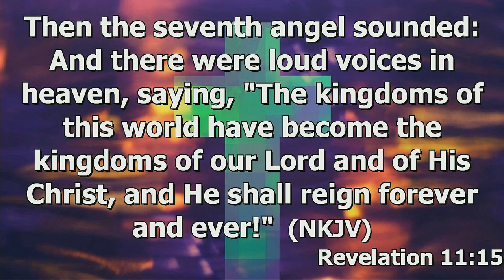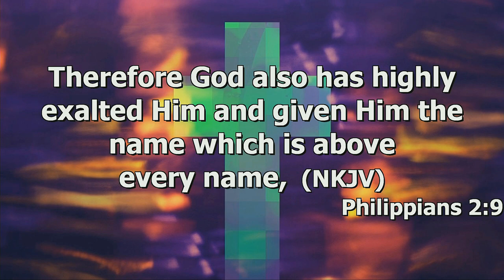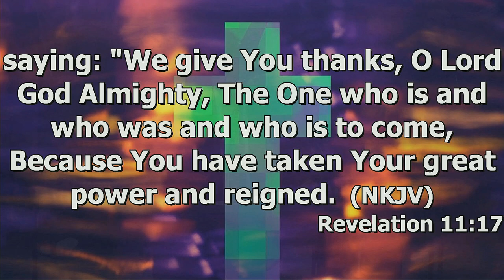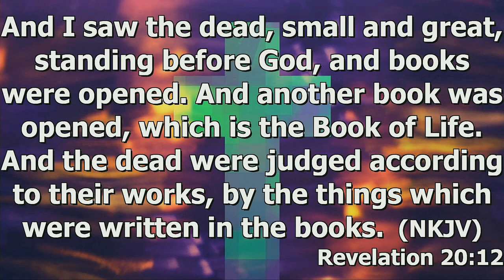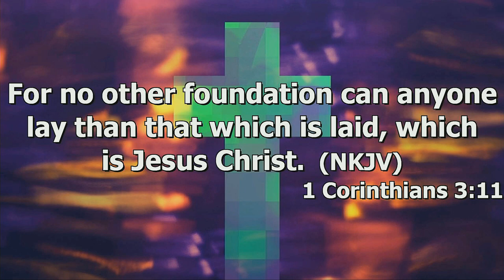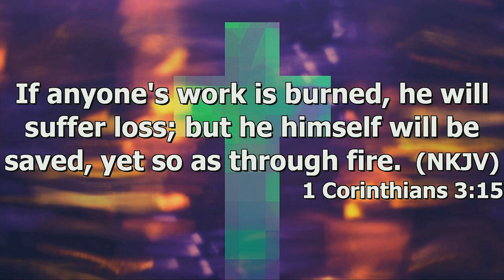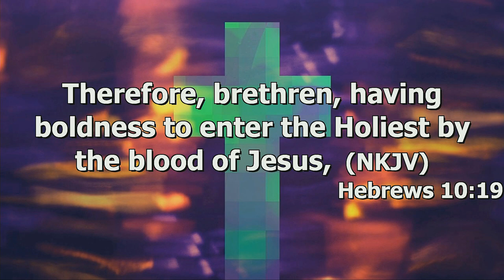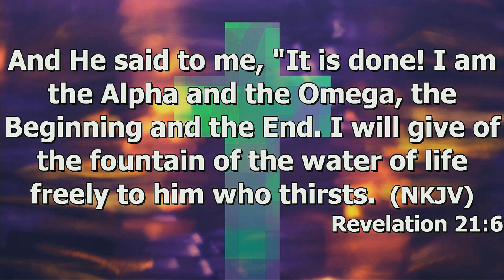"The Seventh Trumpet" by Pastor Michael Franklin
Pastor Michael Franklin's message "The Seventh Trumpet" was recorded Sunday morning October 8, 2023 at Rye Hill Baptist Church - Fort Smith, Ar. Enjoy the message and may God Bless.

Rev:11